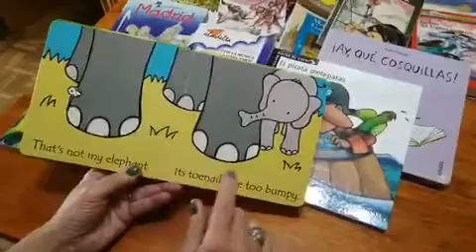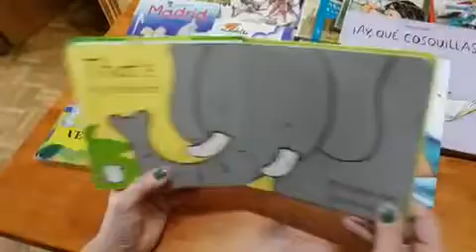Contando el cuento 'That's not my elephant' por Pilar su nieta Maggie y su mamá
Hoy en FuenlaDesdeCasa, Pilar de Bibliotecas Municipales de Fuenlabrada, su nieta Maggie y su mamá, nos cuentan el cuento 'That's not my elephant' 👏👏👏